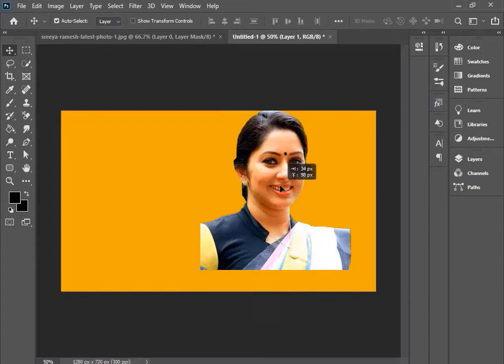how to create green background photo just one click | how to joint green background picture